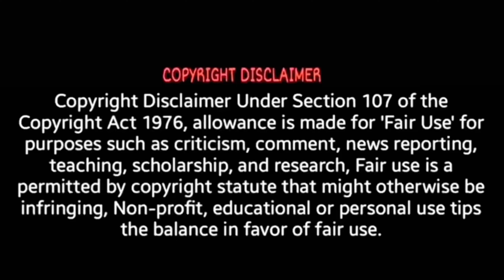LEO - Glimpse of Harold Das Reaction!!🤯🔥| Thalapathy Vijay | Lokesh Kanagaraj | Anirudh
This is the reaction video of recently released " GLIMPSE OF HAROLD DAS " from LEO. This is the character reveal of ACTION KING Arjun Sirr🔥I've gave my Assumptions and Opinion about the Character and about the movie. Watch Fully🤯Enjoyy Watching🤗💖